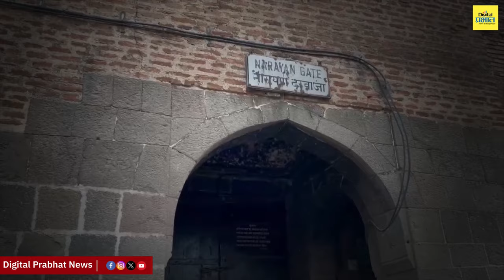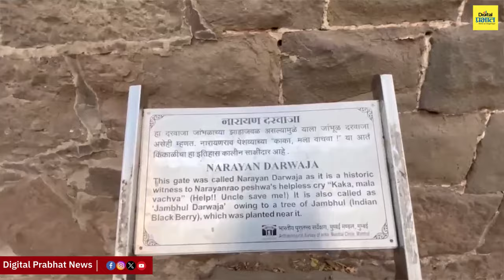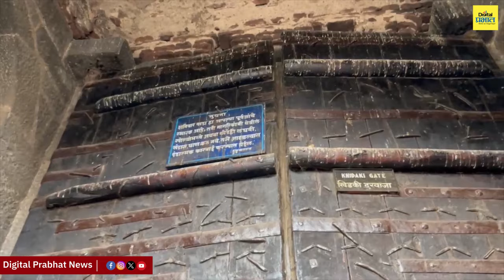'काका मला वाचवा' अफवा की सत्य? शनिवारवाड्याची हकीकत | Digital Prabhat